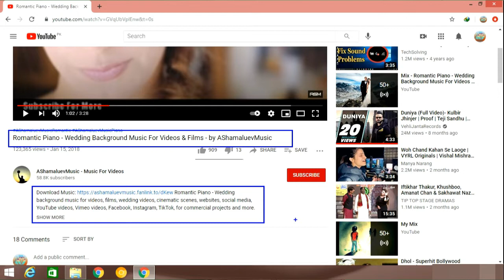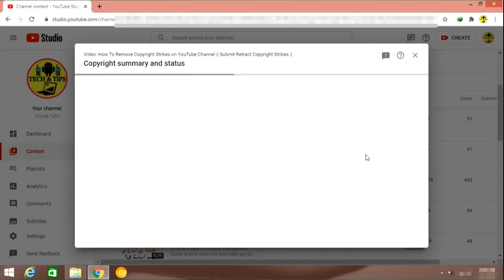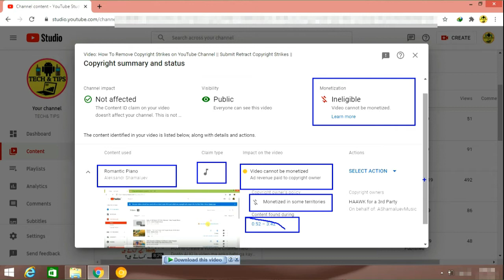How to use free Background Music for my youtube videos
hello friends,
                          kaise hai ap sab umeed hai ap sab kheriyat sa ho gae to dosto aj ki iss new video k sath haazir hai or aj ki video mein hum ap sa background music k mutalik bat karne ja rahe hai k p log youtube ki videos k liye background music kaha sa or kaise use kar sakte hai or youtube par free music dene wali compniyo k mutalik informataion dene wale hai k free music wali compniya kaise ap logo k sath fraud karti ha or kese wo log ap ka paisa khate hai to ye sab janne k liye hmari iss video ko end tak dekhiye or agr achi lage to iss ko like share n hmara channel subscribe zarur kar dijiy ga  buht shukriya